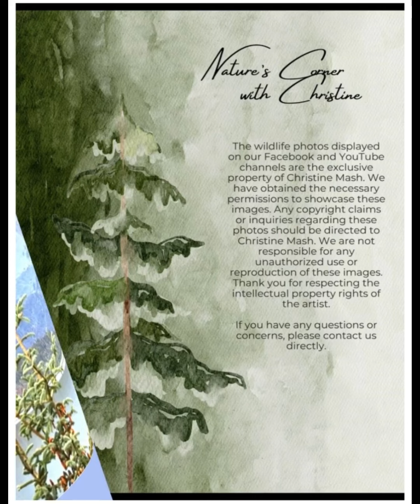Nature’s Corner with Christine, July 2024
We are pleased to show you our new wildlife feature "Natures Corner" The very first video is by Christine Mash, a regular of ours with a huge passion for all things wildlife!

We have a great chat community, and moderators on hand to answer any questions you may have. We have an active growing number of dedicated volcoholic members on our subscription service. You don't need to be a member to watch with us as that is always free 24/7, although you will need to hit the subscribe button to be able to chat in the chat box if you wish to do so.

We also live stream from other volcanoes around the clock, and play host to lots of amazing live content covering space, earthquakes, severe weather including hurricane & tornado watch, wildlife & nest cams and much much more. Being a free subscriber means you will never miss a notification again whenever we upload a live video, or start a live stream.

OhakuneHomes.com
Scott at ApauHawaiiTours
Studio Shchors